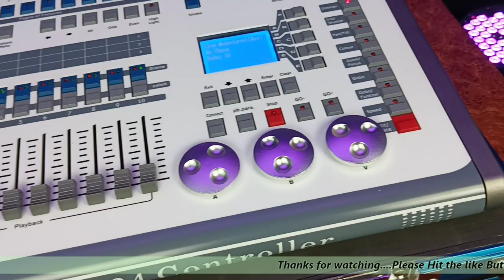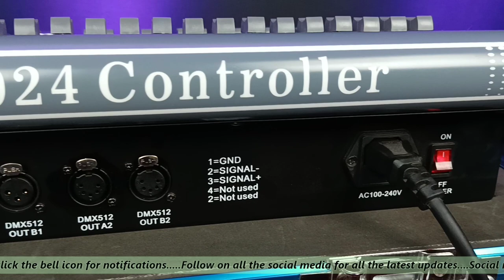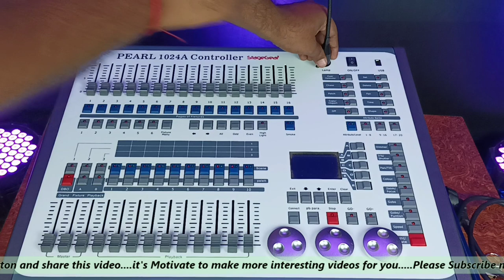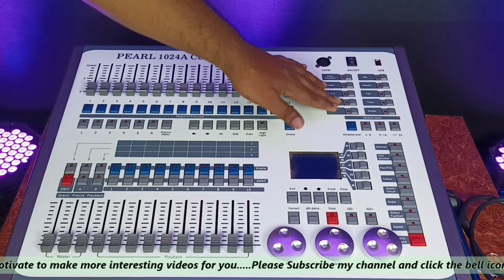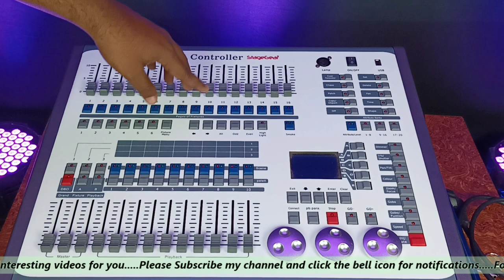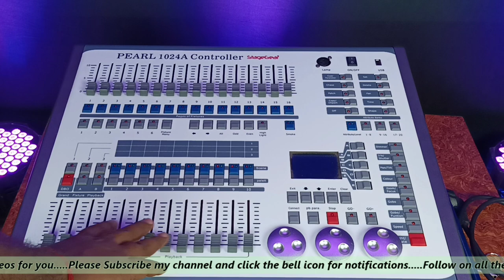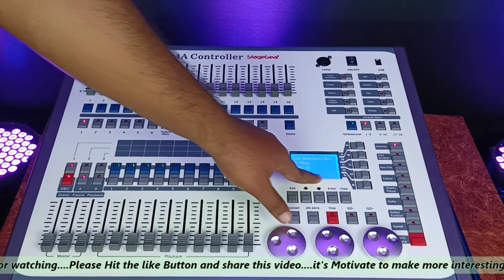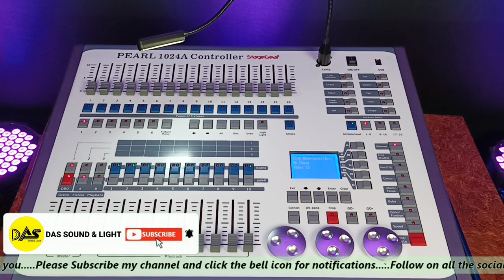MINI PEARL 1024 DMX CONTROLLER PART-1 || STAGEGEAR PEARL BOARD DMX 1024 || AVOLITE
Today we are know about MINI PEARL DMX 1024 . This is a Part 1 video another parts published in few days.

Voltage: AC 110V-240V/50~60Hz
Technical Parameters
Mini pearl 1024 can control 96fixtures at the same time
the controller can read the pearl's fixture library format(r20)
Inside dozens of effect shapes,also can running 10 scenes
5 effect shapes at the same time
With fader control the dimmer and brightness
N.W(1piece): 14 Kg
Size(1piece): 550×460×350 mm